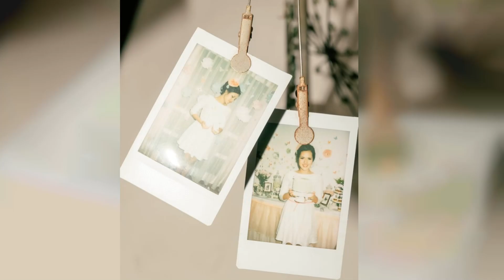Raisa Andriana Top 50 Instagram Posts and Photos! 😍❤️‍🔥🤩